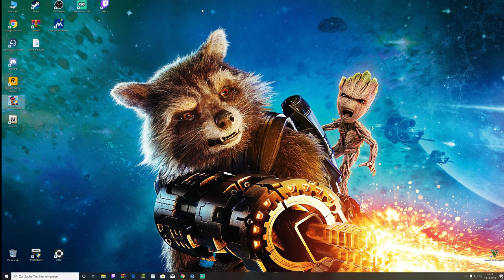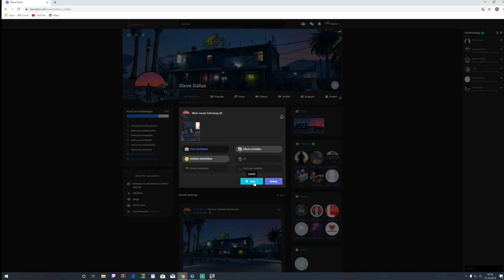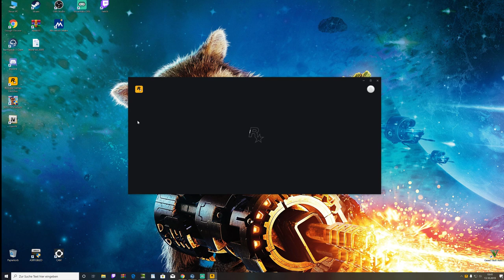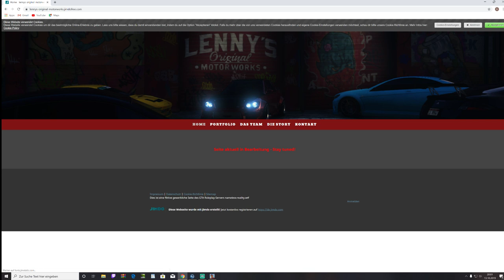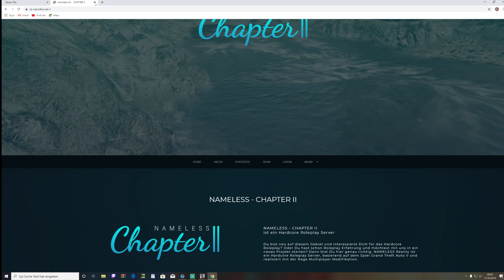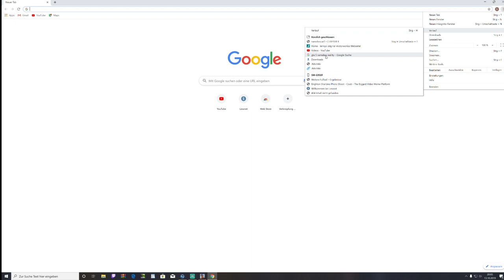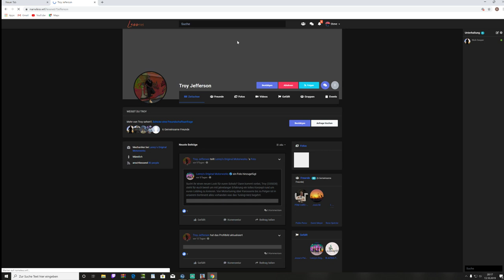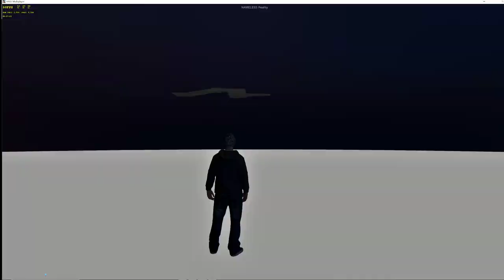Steve Dallas: Party bei Lennys #8|GTA 5 Roleplay